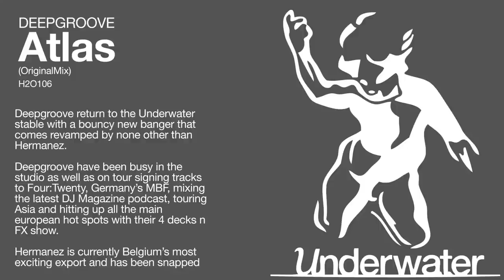Deepgroove: Atlas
Deepgroove return to the Underwater stable with a bouncy new banger that comes revamped by none other than Hermanez.

Deepgroove have been busy in the studio as well as on tour signing tracks to Four:Twenty, Germany's MBF, mixing the latest DJ Magazine podcast, touring Asia and hitting up all the main european hot spots with their 4 decks n FX show.

Hermanez is currently Belgium's most exciting export and has been snapped up by labels such as Kling Klong, Circle Music and Miconn as well as being looked after by Great Stuff Bookings. 2011 is set to be his big year and Underwater is proud to have secured a remix of his before he goes stratospherical.